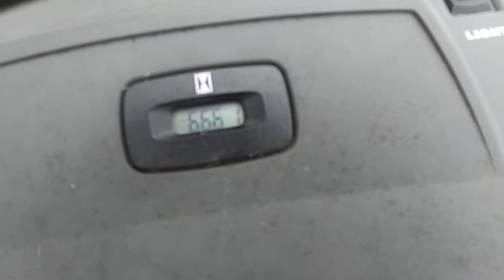2007 Husqvarna YTH2454 startup and drive to the front to my friend (Indy Farms)